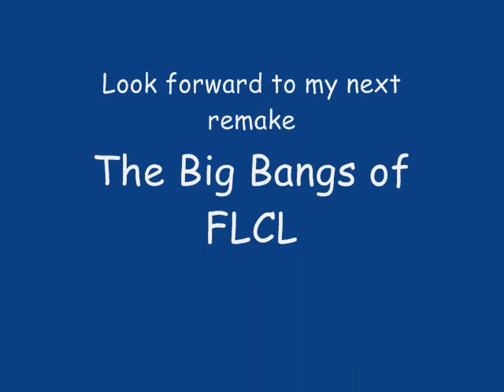Tribute to ken akamatsu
a remake of my frist vid